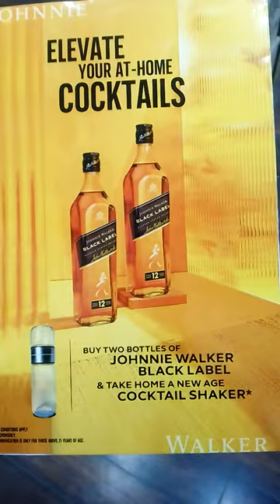Offer on Johnnie Walker ||Buy 2 JW Black Leble Get cocktail shaker free